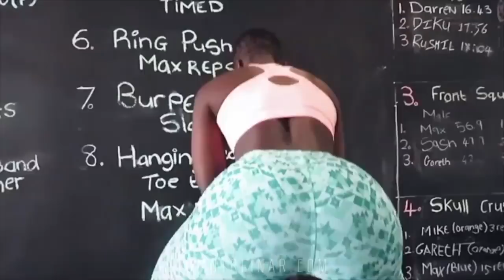SO NA AFRICA DO SUL PRA VER UM SHAPE DESSES (Abena Danquah)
③ Fonte: @bodiedbyaries

Add this triset to your next leg/booty workout.
💡 3sets of each exercise, 15-20reps each. Enjoy! Save this and tag somebody who needs it. Let’s goooo 💕💕💕

Obrigado :)

Youtube.com/ComoTreinar é um projeto de fitness motivacional pretendendo atingir todas aquelas pessoas procurando uma guia prática para modificar seu corpo. Assim, vídeos fitness diários são postados para ter as melhores referências das principais figuras fitness brasileiras e internacionais.

A edição é feita com cuidado acrescentando as músicas royalties free mais top do mercado que ajudaram a visitar o canal mesmo só pelo audio com o intuito de procurar sons e ritmos enérgicos para dar aquele UP no treino.

Lógico a motivação poderá ser virada a academia mais também ao trabalho ou qualquer outra rotina diária que precisa de obter uma melhor performance.

Procura um video VIRAL de fitness?!  Não perca os TOP VIDEOS mais visualizados e de maior qualidade do canal COMOTREINAR:

Quer saber como é o mundo maromba em outros países?! Se quiser estar por dentro dos treinos da INCRIVEL colombiana Sonia Isaza, dona de um dos shapes mais estéticos e naturais do mundo fitness:

Quer estar ao dia dos últimos treinos e tendencias fitness?! Veja os ULTIMOS VIDEOS com os treinos e dicas de exercícios atualizados do canal:

Preza por priorizar sua saúde e vida esportiva ao longo termo?! Não esqueça da importância do alongamento antes e depois do treino como forma de cuidar suas articulações e maximizar seus resultados:

Se vc é maromba brasileiro, não pode deixar de seguir a figura brasileira mais internacional. Aproveite aqui a playlist com os treinos e conselhos da musa Gracyanne Barbosa: